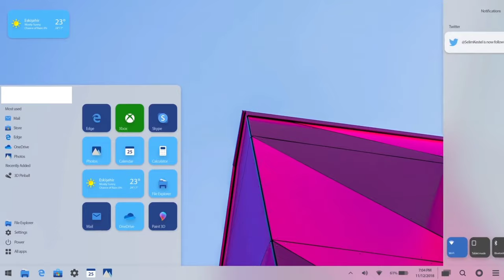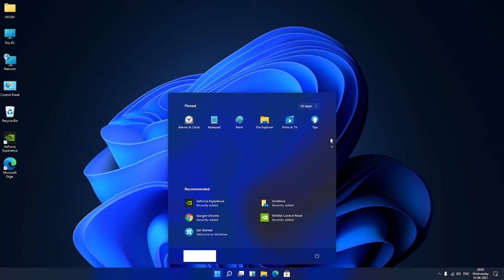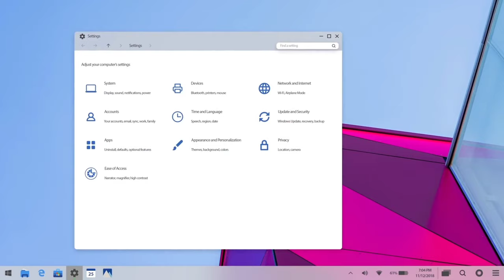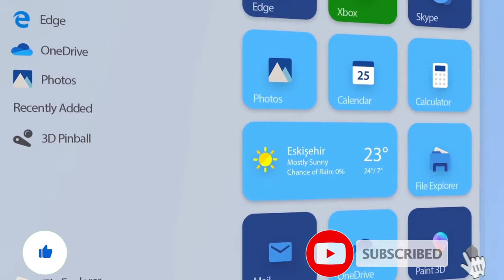Window 11 [5G or Wi-Fi 7] 24th June 2021 | Window 11 all New Features not available on Window 10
KYA Window 11 ma 5G or Wi-Fi 7 hoga | Window 11 all New Features not available on Window 10